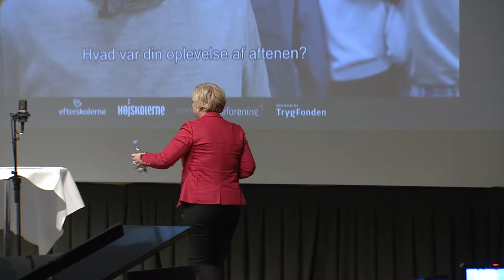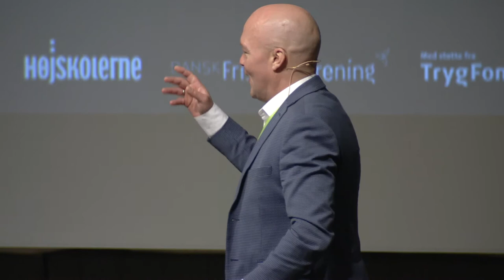Lisbeth Trinskjær "Et Danmark der taler sammen, hænger sammen"